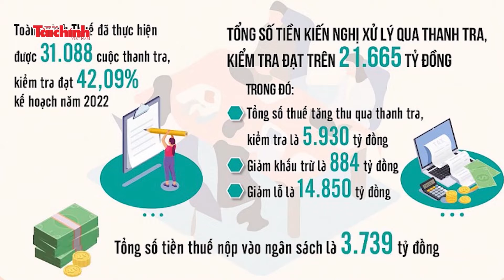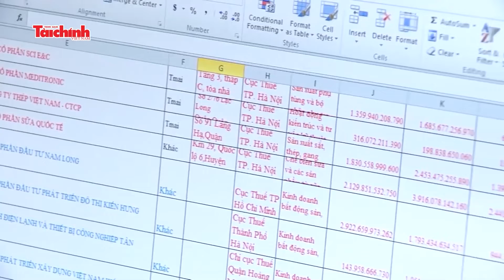Đưa vào tầm ngắm các ngành, lĩnh vực tiềm ẩn rủi ro thất thu thuế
Tổng cục Thuế cho biết, từ nay đến cuối năm, ngoài việc chủ động hoàn thành kế hoạch thanh tra, kiểm tra thuế đã được Bộ Tài chính phê duyệt, toàn ngành sẽ tập trung phân tích rủi ro, đặt trọng tâm thanh tra, kiểm tra chống thất thu thuế ở một số lĩnh vực như: thương mại điện tử, kinh doanh trên nền tảng số; chuyển nhượng vốn, mua bán, sáp nhập doanh nghiệp; chuyển nhượng bất động sản,…